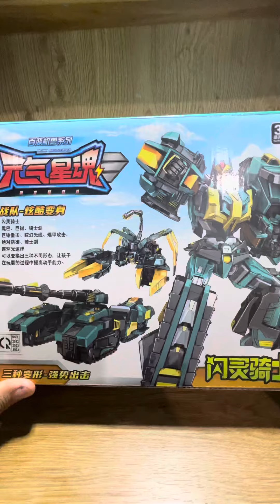ĐỒ CHƠI ROBOT BIẾN HÌNH XE TĂNG | THẾ GIỚI ĐỒ CHƠI | CÀ SO TI VI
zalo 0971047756